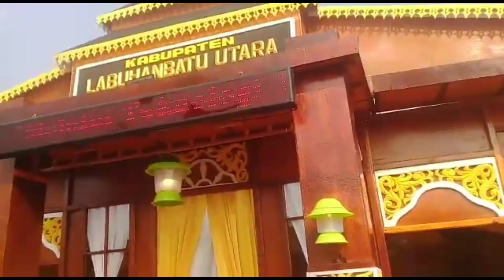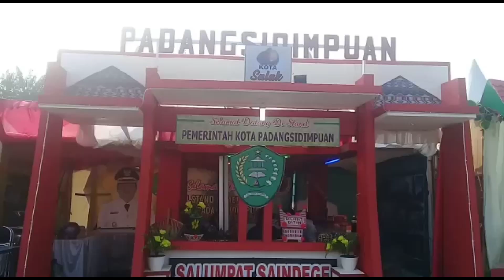Stand Kab.Labura pada Pameran TTG Se Sumatera Utara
Jambore Teknologi Tepat Guna (TTG) XIX Peringatan Bulan Bhakti Gotong Royong Masyarakat (BBGRM) XV dan Pencanangan Desa Binaan Bangun Desa Mandiri Terpadu Bangdes – Madu Tingkat Provinsi Sumatera Utara (Sumut) Tahun 2019 yang dilaksanakan di Lapangan SBBK Kota Pinang Kabupaten Labuhanbatu Selatan, Kamis (5/9).

Acara dihadiri Gubernur Sumatera Utara Edy Rahmayadi berlangsung sukses, meskipun sedikit adanya guyuran hujan, namun acara berlangsung lancar dan terkendali.

Dalam sambutannya, Gubernur Edy Rahmayadi menyampaikan tentang telah terealisasinya bantuan-bantuan selama ini yang telah dikucurkan ke kabupaten – kabupaten yang ada di seluruh Provinsi Sumatera Utara dalam berbagai aspek di bidang manapun.